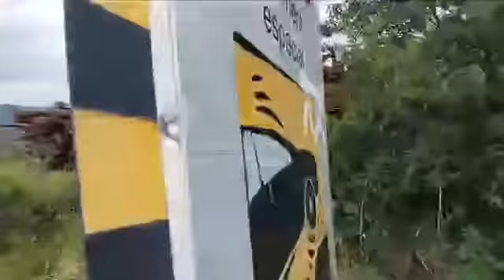berburu cherry liar